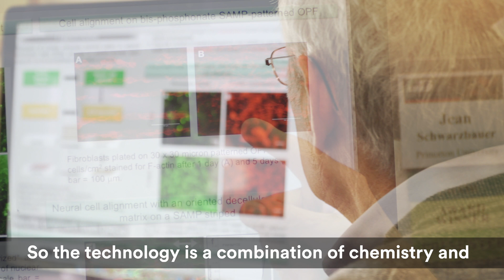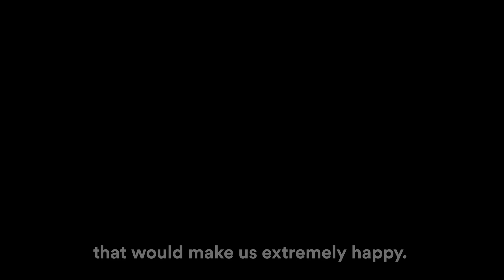Princeton Innovation: Nerve Damage Repair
A new recipe for patterning cells on a surface holds promise for spinal cord injuries.
Video by the Office of Communications